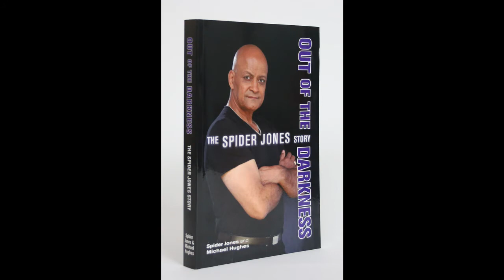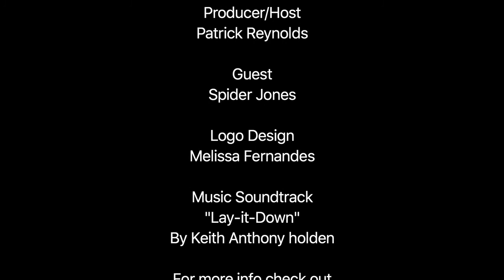Diversity & Inclusion in the Canadian media with award winning journalist Spider Jones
Host Patrick Reynolds series that follows his desire to educate himself on all things related to diversity and inclusion in the Canadian workplace. In this episode Patrick chats with Spider Jones, award winning journalist, motivational speaker and talk show host on the state of  diversity and inclusion in the Canadian media.